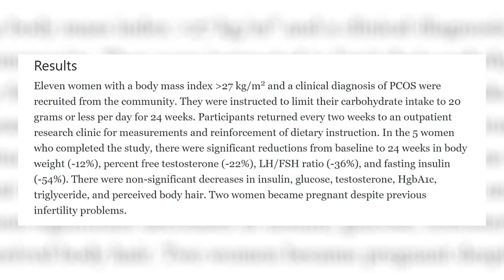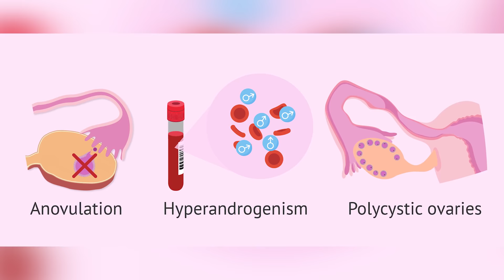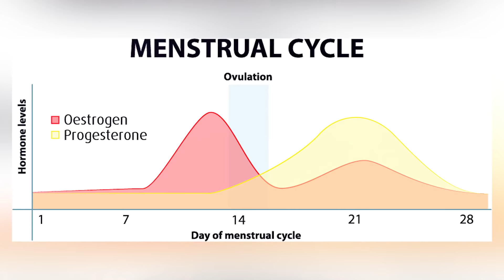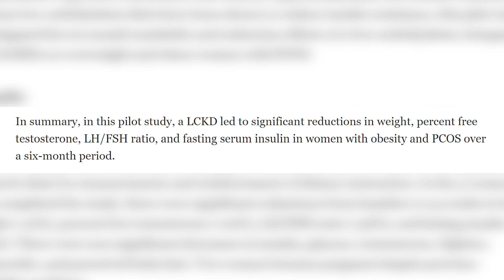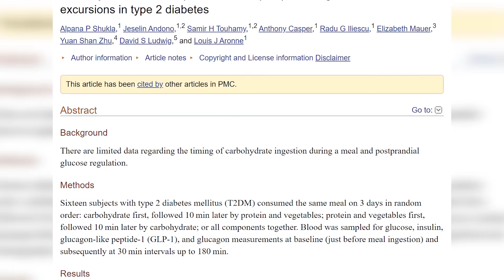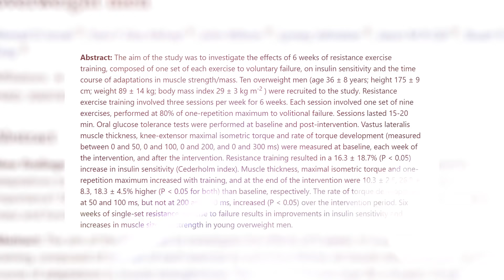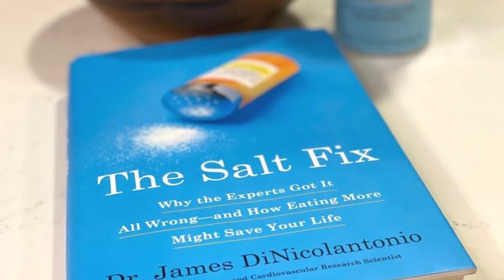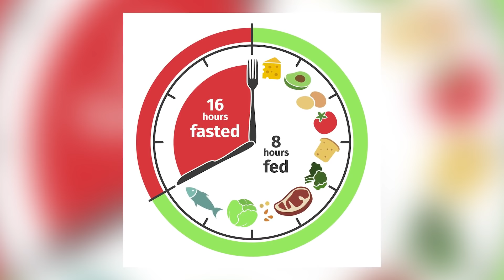What Causes PCOS? How to REVERSE PCOS! (Yes, It Is Possible!)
What causes PCOS? How to reverse PCOS? Find out... 𝗖𝗟𝗜𝗖𝗞 𝗧𝗢 𝗥𝗘𝗔𝗗 𝗠𝗢𝗥𝗘 ↓

0:00 Intro
2:41 What is PCOS?
3:05 PCOS symptoms
3:34 PCOS side effects
4:05 What causes PCOS?
4:36 Insulin resistance and PCOS
5:55 How to reverse PCOS
6:31 1: Reduce carbohydrates
9:27 2: Eat carbs last
10:30 3: Build muscle
13:40 4: Eat more salt
15:41 5: Stop snacking

☆ 𝘾𝙊𝘼𝘾𝙃𝙄𝙉𝙂 ☆
Insulin Resistance Masterclass + Meal Plan

☆ 𝙆𝘼𝙄𝙏 𝙍𝙀𝘾𝙊𝙈𝙈𝙀𝙉𝘿𝙎 ☆
BEEF LIVER CAPSULES